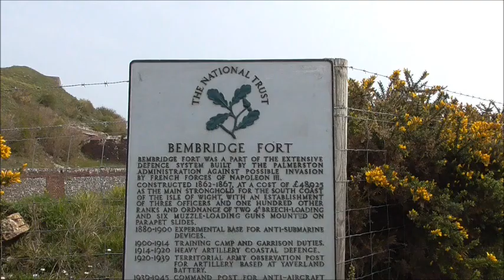JAB Day Trip 17. Isle of Wight ** Bembridge Fort.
The Bembridge Fort was built in 1867 and is now owned by the National Trust. As it is owned by the National Trust I thought it would open to the public. I walked through the entrance to find offices and vehicles which belongs to a business that operates from inside the fort.